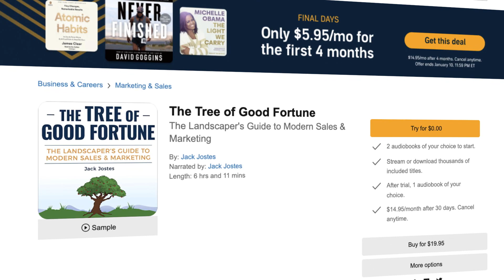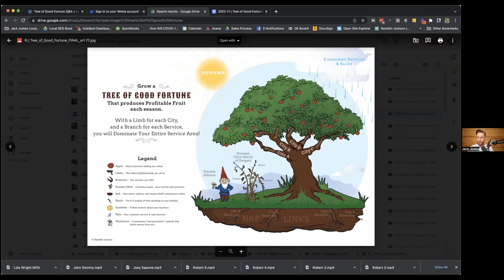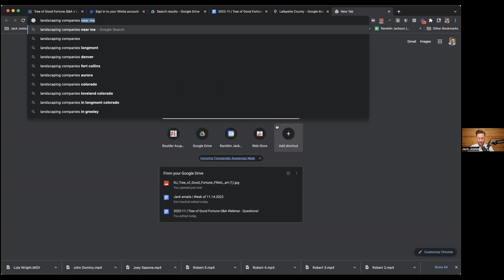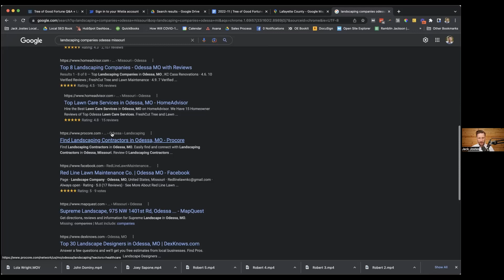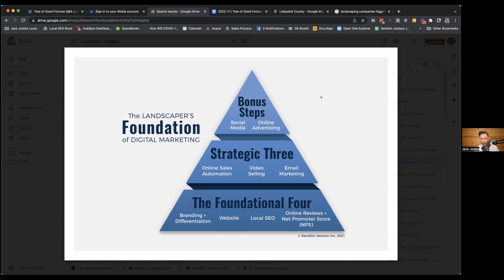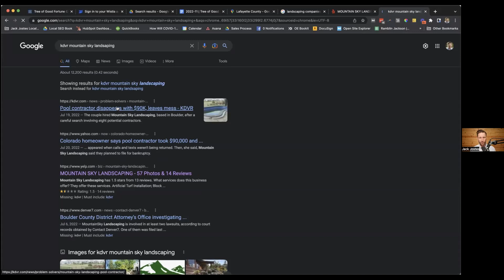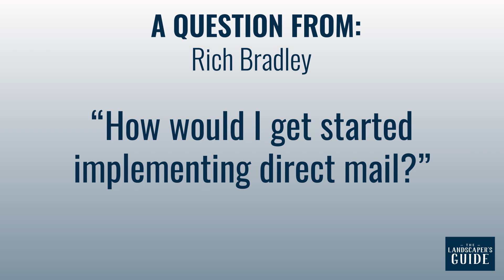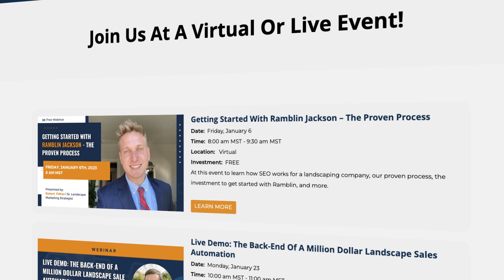Answers To The Top 4 Questions REAL Landscapers Ask About Sales And Marketing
Do you ever wonder if you should pay for Facebook advertising while you wait for your website to be launched? Or how do you get started with direct mail? Should you open another office in a different city just for the local SEO benefit of ranking in Google Maps?

If you wonder about these things, you're not alone. Check out today's episode where I'm going to answer those questions plus several top other sales and marketing questions that landscape company owners just like you ask me all the time.

 Grab a free copy of my book The Tree of Good Fortune: The Landscaper's Guide to Modern Sales & Marketing at treeofgoodfortune.com

Video produced by Ramblin Jackson, The Landscaping Marketing Agency For Green Industry Businesses.